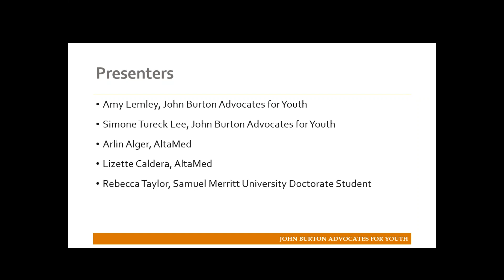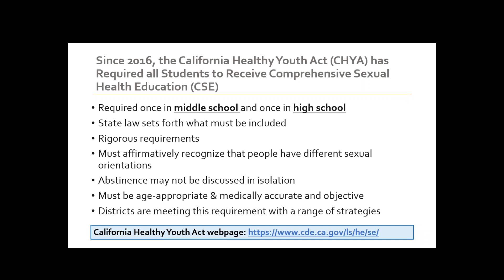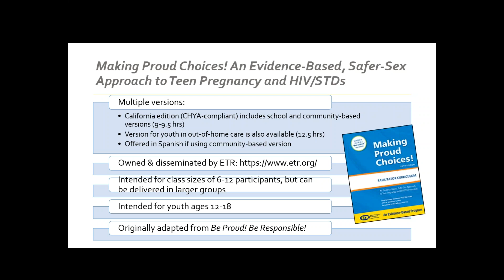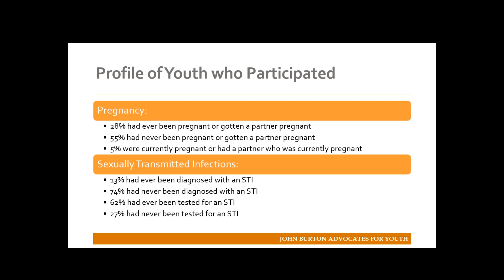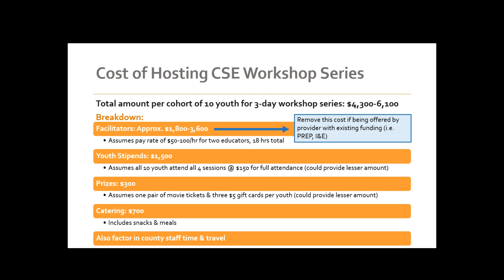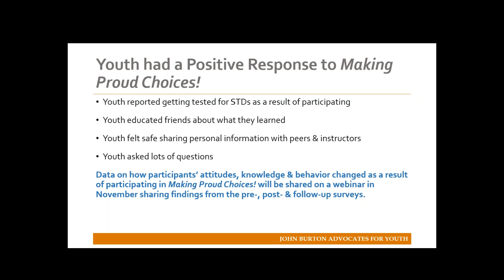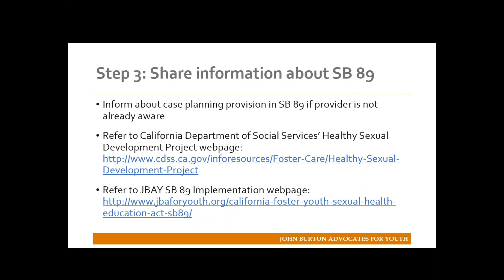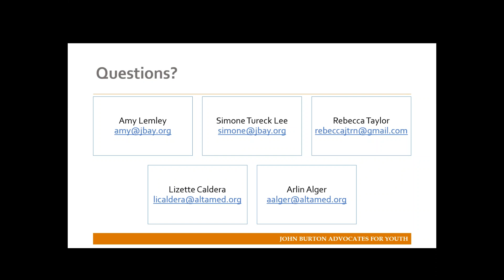9-19-2018 Providing Comprehensive Sexual Health Education to Foster Youth-LA Pilot